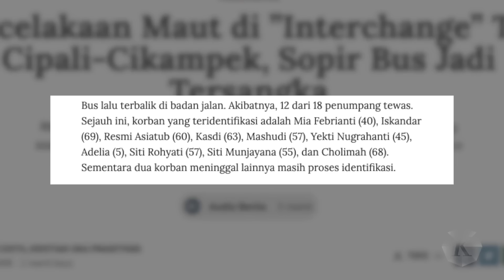Tewaskan 12 Orang, Sopir Bus Handoyo Jadi Tersangka Kecelakaan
Sopir bus PO Handoyo berinisial RK ditetapkan sebagai tersangka kecelakaan maut di interchanger Tol Cipali. RK dinilai lalai dalam mengemudi sehingga mengakibatkan 12 orang tewas, dua orang luka berat, dan 7 orang luka ringan. RK pun terancam pidana maksimal 6 tahun penjara.

Polisi menemukan bus PO Handoyo bernomor polisi AA 7626 OA itu melaju dengan kecepatan 80 kilometer per jam ketika memasuki simpang susun antara Tol Cipali dan Tol Cikampek. Padahal, jalur itu seharusnya dilalui dengan laju 40 km per jam. Bus pun oleng dan menabrak pagar pengaman jalan.

Sopir diduga tidak hanya lalai dalam peristiwa kecelakaan, tetapi juga tidak memahami jalur itu. RK  mengaku baru pertama kali menggunakan bus tersebut dan melewati rute Cirebon-Jakarta.

Seluruh korban adalah penumpang bus. Sejauh ini, 10 korban tewas sudah teridentifikasi. Beberapa korban sudah dimakamkan.